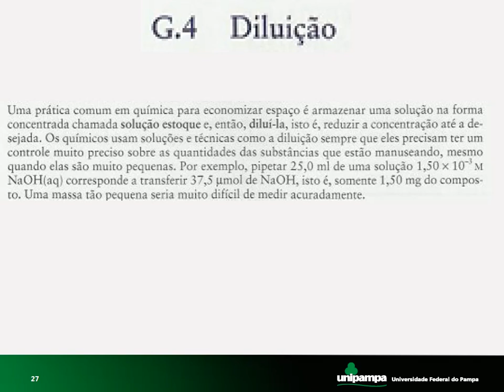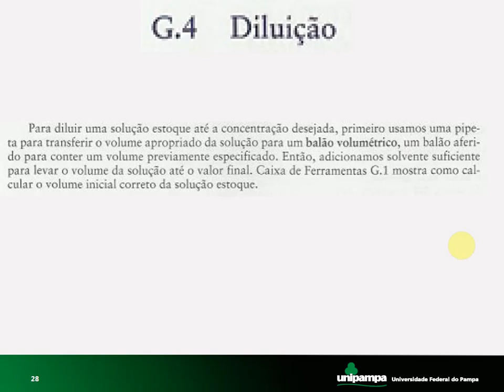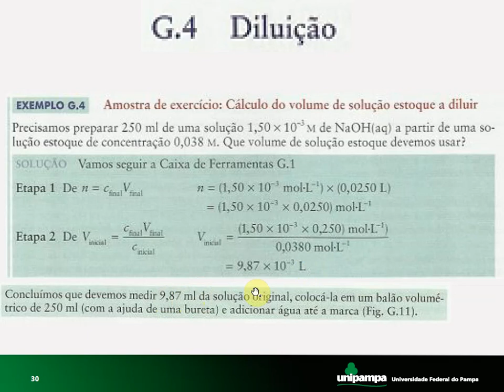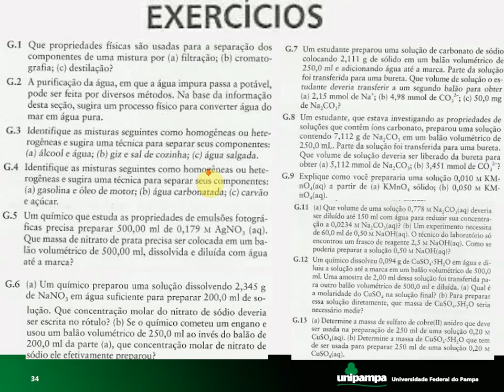8 4 - Diluição